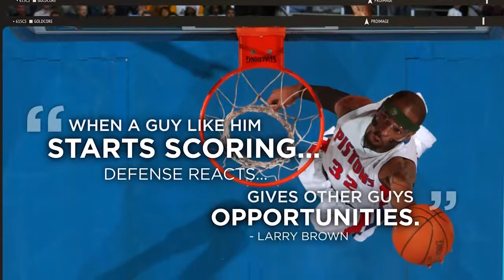Pistons Hits: Rip Hamilton Tribute Video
Watch a video tribute dedicated to the distinguished career of our beloved number 32, Rip Hamilton.